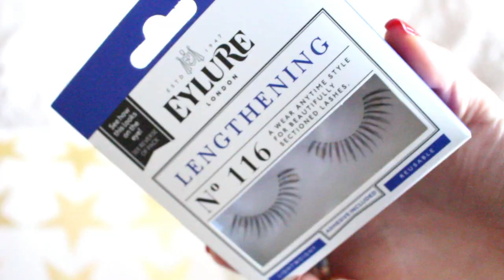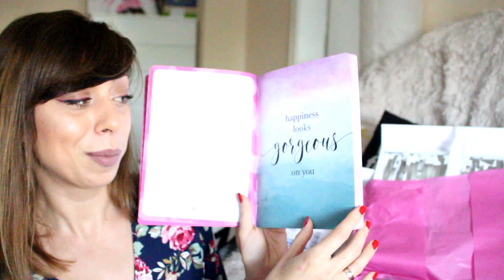PR Unboxing Haul - Нови продукти от NYX, Vichy, Shein, Romwe, Essence и още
Здравейте, дриймъри,
Днес ще ви покажа нови продукти, които съм получила за проба и смятам, че ще ви бъде интересно и полезно да ги видите:

Използвайте ivana за да вземете 2 червила за 34,90 лв.
Серия Essence Celebrate
Червена очна линия NYX Vivid Brights
Сенки NYX HS59 Psyhodelic
Крем за торбички и сенки под очите Remescar
Маски за лице 7th Heaven
Почистващи кърпички за грим Essence By Artistry
Почистващ гел за лице Essence By Artistry
Изкуствени мигли Eylure

Buy $55 get $5 reduction (код за 5 долара отстъпка в Romwe): RWENJOY5

:) Не забравяйте да се абонирате за канала ми, ако искате още такива видеа :)